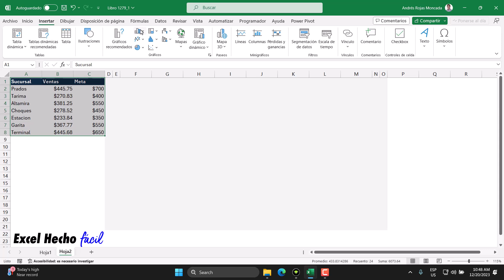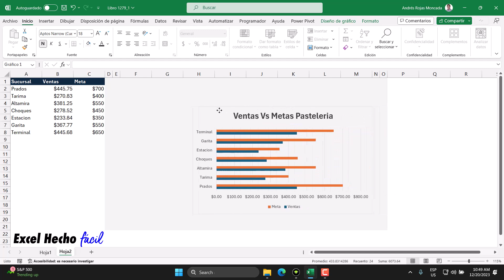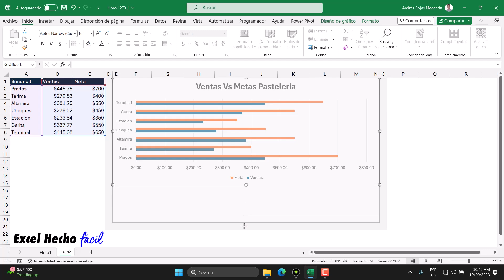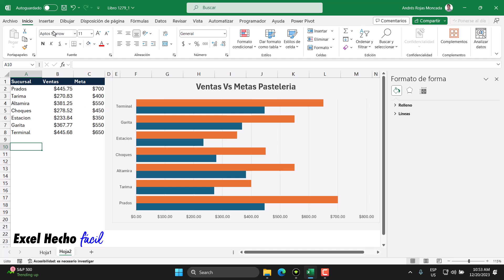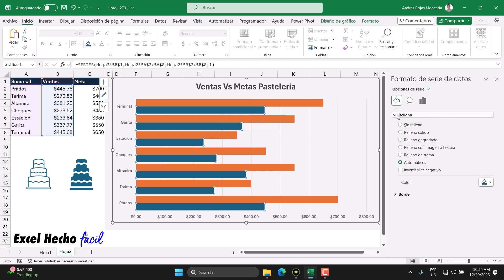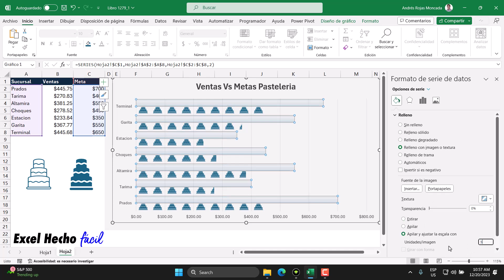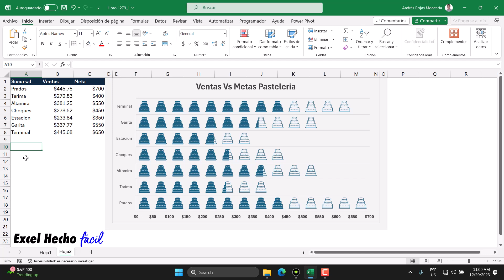Gráficos de Avance con Temática en Excel (100% Fácil y Rápido)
Con este nuevo video tutorial quiero explicarte como crear un gráfico de avance para metas usando las herramientas clásicas de Excel y unos cuantos truquitos que debes aprender para convertir un grafico aburrido de barras tradicional en un gráfico con temática única. ¡Espero te guste el video! Que tengas un lindo día.